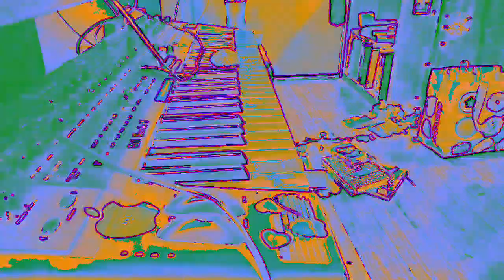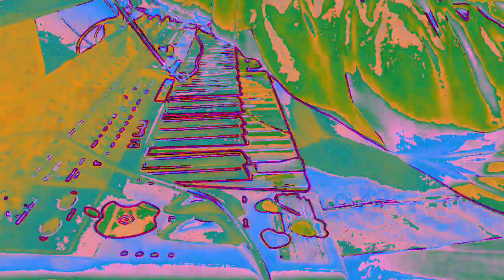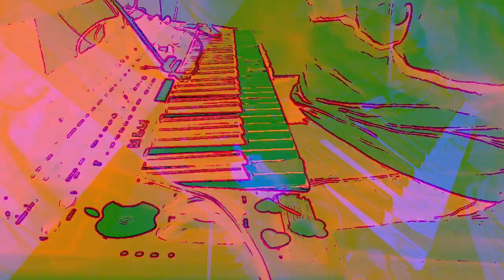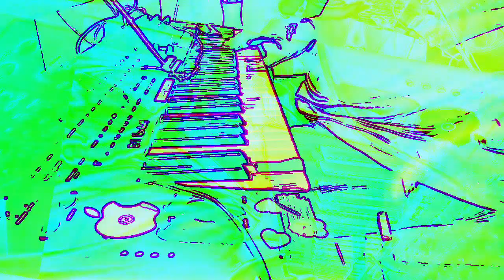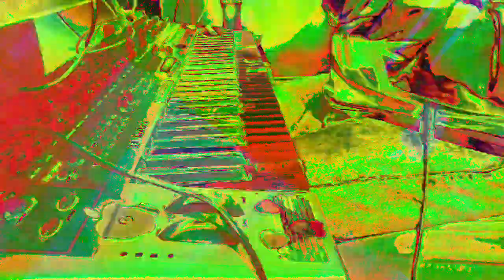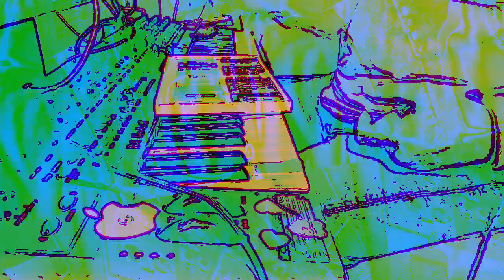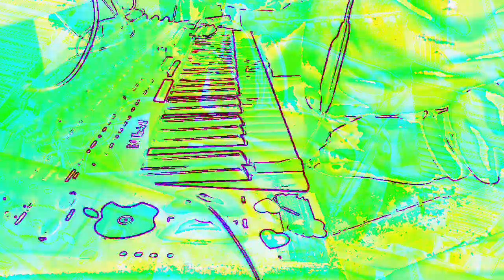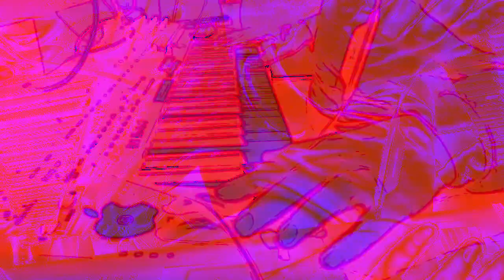[EPILEPSY WARNING] Movie 23 01 06 21h18m05s *Photosensitivity Warning*